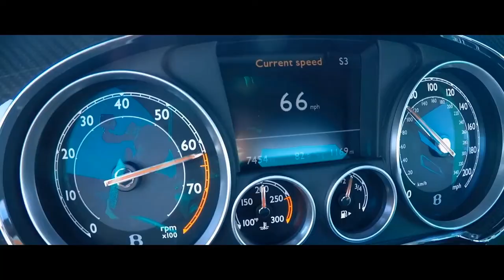LYONS MOTORS VIDEO SONG PART 1(ENGLISH AND FRENCH)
American dealership we sell motors vehicles in entire United States.
We also sell and import all types of new and used American vehicles to:
France’s, Europe’s but also other countries. The vehicle will be put in norm and tax and customs cleared and ready to be registered in your name.

We offer personalized services such as:
- The simple purchase of vehicle.
- All-inclusive purchase (vehicle purchase, land and sea transportation, customs clearance, tax payment and to finish delivery to your work, home and any other place of your choice.
- Full or partial wrap (matt or shine)
- Advertising wrap if you are a company :)
- You can choose or change your car color,
- Add a leather if you don’t have one (custom-made stitching hands) we can embroider name, logo ..
- Add rims (all sizes).

We have three larges dealership (Miami FL, Dallas TX, Los Angeles CA) but also office in Paris (75008) and Bastia Corsica.